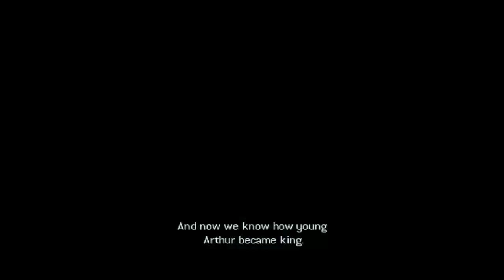Tomb Raider Legend Playthrough Part 21